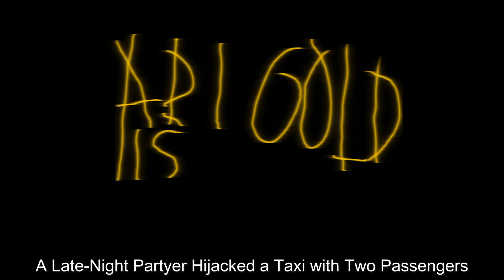Ari Gold: "A Late-Night Partyer Hijacked a Taxi with Two Passengers"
Nikita Lavretski, zine editor:
I think representation is very important, and Ari represents Hollywood here--his last flick was distributed by Sony, and he got Weezer’s Brian Bell and The Tarantino Gang’s Craig Stark to appear in the zine. Ironically enough, we met in Belarus where I organized Ari's screening in National Center of Modern Art.